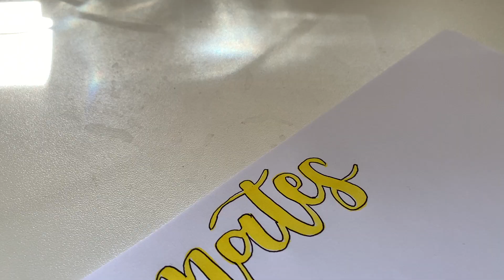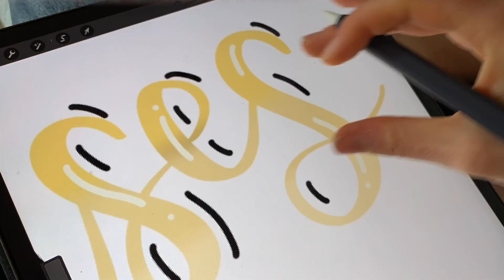ideas de títulos para apuntes bonitos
Holaaa amoressss!
Hoy os traigo un vídeo de ideas de títulos! Espero que os guste un montón y aquí os dejo los tiempos:

00:00 Intro
01:44 Títulos en papel
05:14 Materiales que he usado
06:51 Títulos en el ipad
08:16 Outro

Espero que os guste mucho y aquí os dejo otros vídeos que os pueden interesar también:
SÍGUEME POR AQUÍ ✨:
FAQ ✨:
·Dónde vivo? En Alemania des de agosto de 2020
·Con qué grabo? Con el IPad mini 4/ iPad air del 2019 o con el iPhone xR
💗Nos vemos el domingo que viene a las 15:30!